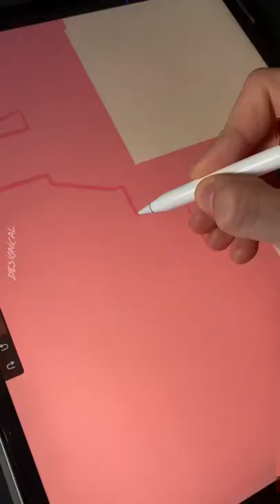Drawing sunset city on ipod